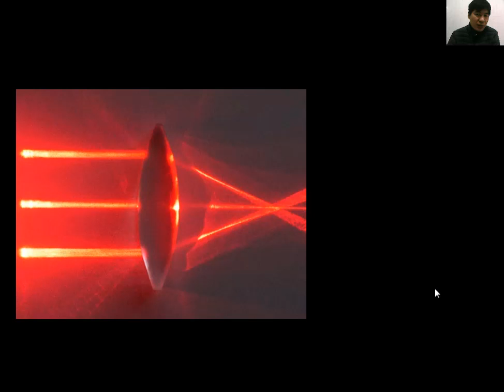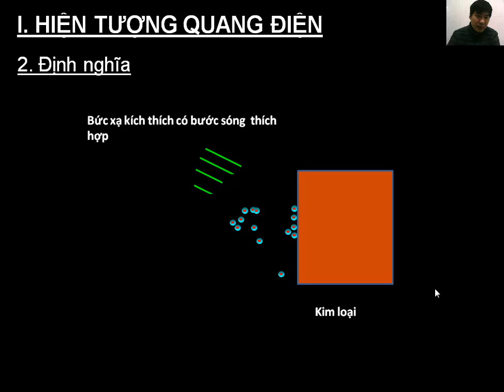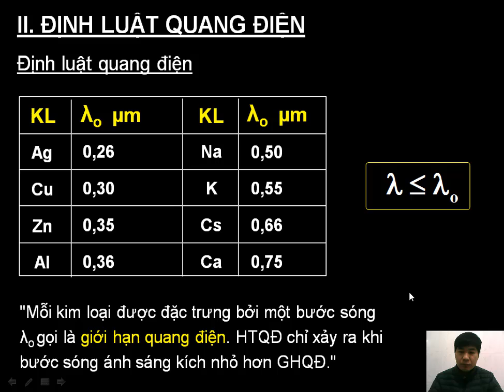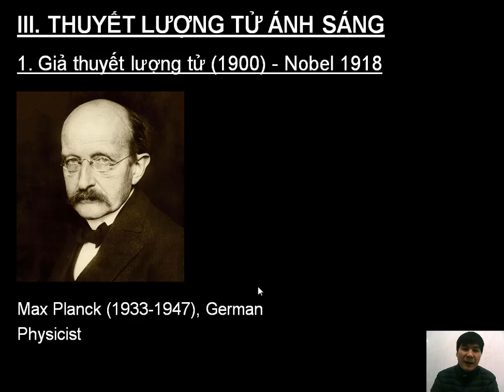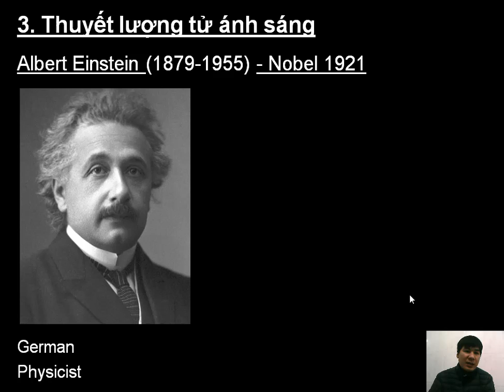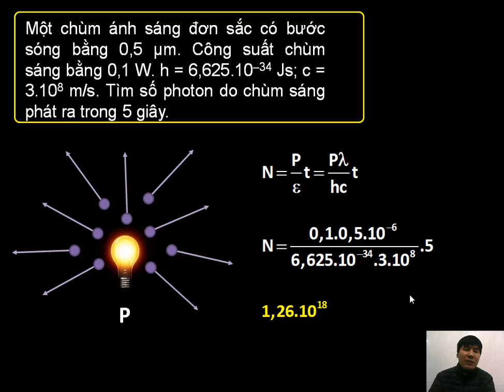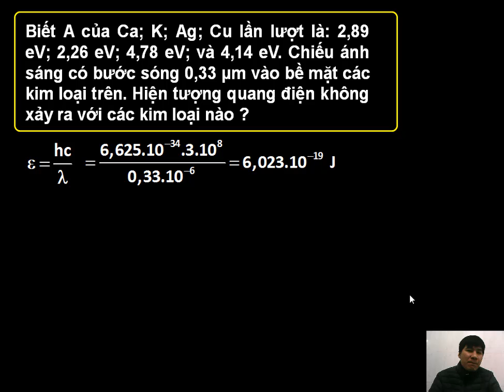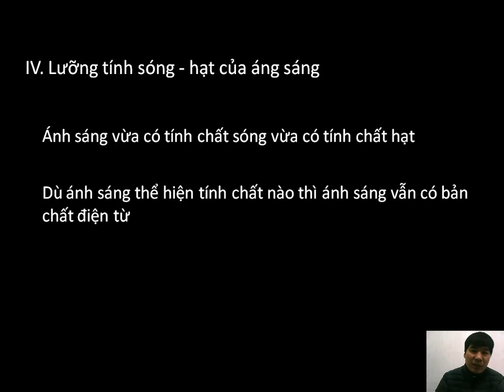hiện tượng quang điện thuyết lượng tử ánh sáng khoi 12